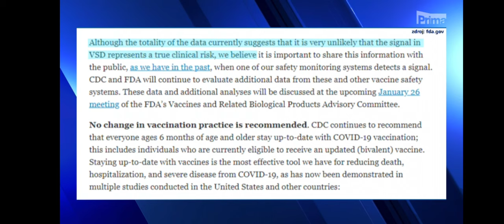CNN Prima News - původ Covidu 16.01.2023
Najednou jsou všichni ti správní "odborníci" strašně chytří aneb dezinformace už není dezinformací?